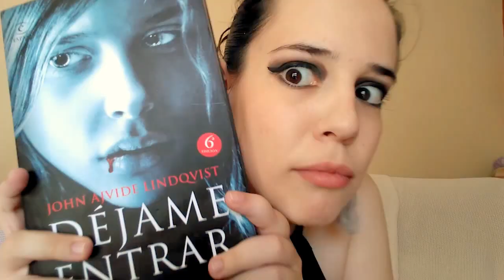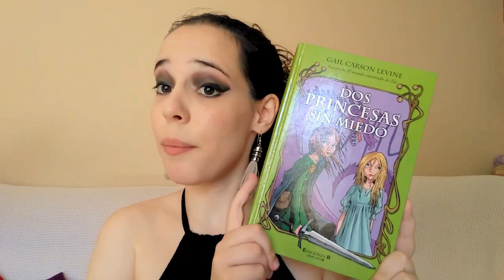La novata se presenta | Noob says hi! (ESP audio | ENG/ESP subs)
¡Hola gente! He decidido hablar un poco más en youtube. ¿El tema? ¡Libros!